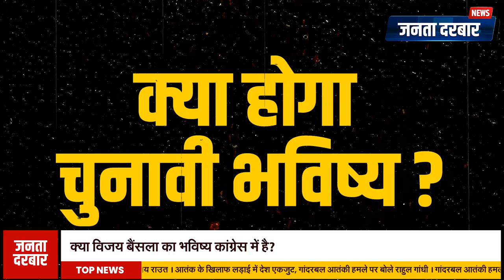विजय बैंसला क्या कांग्रेस में होने वाले हैं शामिल ?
Vijay Bainsla  क्या Congress में होने वाले हैं शामिल ?
राजस्थान की राजनीति में हलचल मची हुई है! देवली-उनियारा सीट से टिकट नहीं मिलने के बाद विजय बैंसला के समर्थक निराश हैं। क्या विजय बैंसला अब भाजपा छोड़कर कांग्रेस में शामिल होंगे? उनके दिल्ली दौरे के बीच यह सवाल उठ रहा है कि क्या वह कांग्रेस नेताओं से मुलाकात कर रहे हैं। जानिए विजय बैंसला के इस संभावित राजनीतिक परिवर्तन के पीछे की पूरी कहानी। देखिए यह वीडियो और जानें इस मामले से जुड़े हर पहलू की जानकारी।

Political tension in Rajasthan has taken a new turn! After not receiving a ticket for the Deoli-Uniara seat, Vijay Bainsla's supporters are raising questions. Will Vijay Bainsla now leave BJP and join Congress? His recent visit to Delhi has fueled speculation that he may be meeting Congress leaders. Watch this video to get the complete story behind this potential political shift and all the details of the unfolding situation.